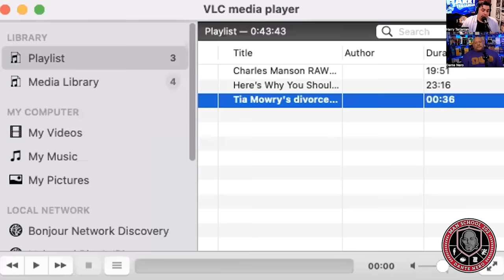Jordan Peterson's Terrible Relationship Advice Part 1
Episode 608

Dante and Harry break down a clip of relationship "expert," Jordan Peterson explains why men and women shouldn't live together before marriage.